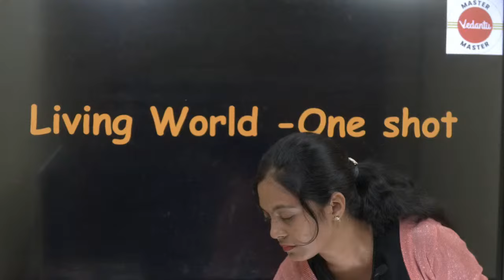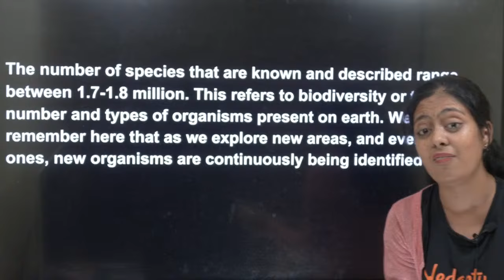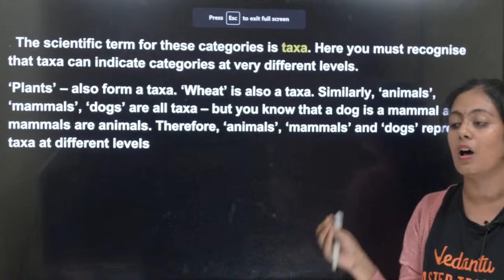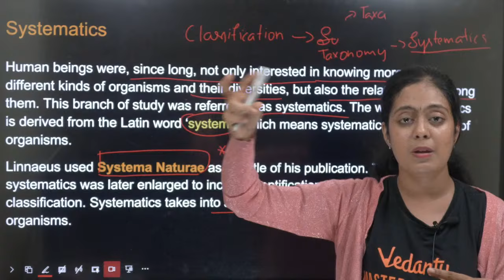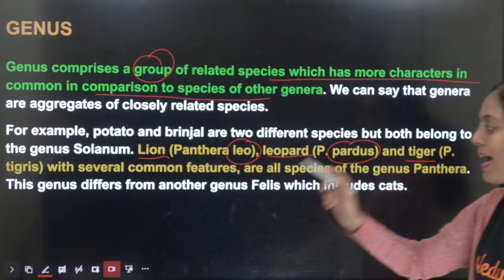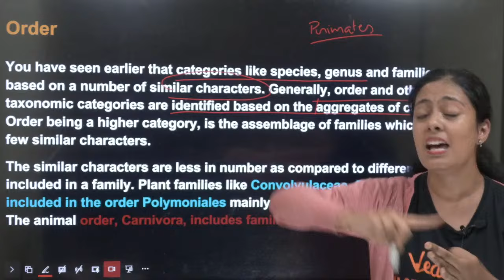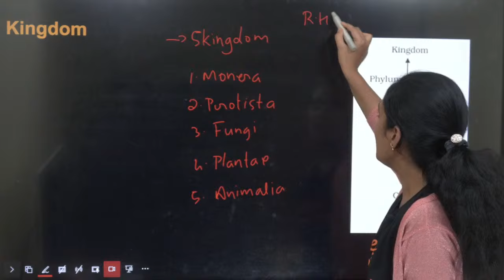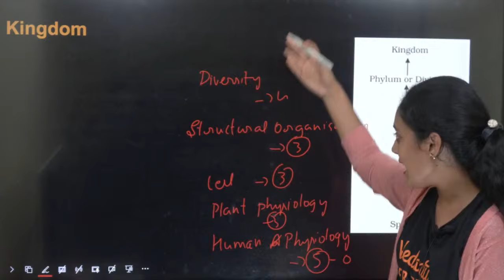Living world ONESHOT | Class 11 Biology | CBSE 2025 | Nivetha Ma'am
Dive deep into the intricacies of the living world with this comprehensive ONESHOT session for Class 11 Biology, aligned with the CBSE 2025 curriculum. Join Nivetha Ma'am as she navigates through fundamental concepts, ensuring a solid understanding for students.

🔍 Topics Covered:
Introduction to the Living World
Classification of Organisms
Taxonomic Aids
Biological Nomenclature
Kingdom Monera
Kingdom Protista
Kingdom Fungi
Kingdom Plantae
Kingdom Animalia
Viruses, Viroids, and Lichens

📚 Enhance your learning experience and ace your exams with this concise yet informative session. Don't miss out on valuable insights and tips shared by Nivetha Ma'am!